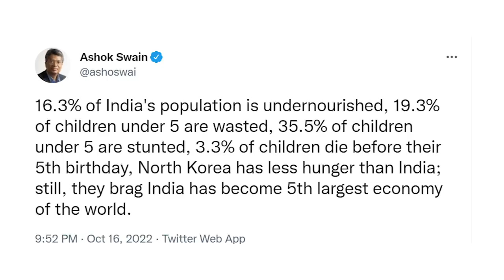राहुल पर कार्टून हो, दिल्ली में तनाव या अपराधी गुरमीत राम-रहीम को छोड़ना, इरादा है बस नफ़रत फैलाना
खोज ख़बर कार्यक्रम में वरिष्ठ पत्रकार भाषा सिंह ने कांग्रेस नेता राहुल गांधी पर फिर हमलावर हुई भाजपा को भारत जोड़ो यात्रा से डरा हुआ बताया। साथ ही जी.एन साईबाबा सहित बाकी छह लोगों की रिहाई पर सुप्रीम कोर्ट की रोक पर सवाल उठाए।